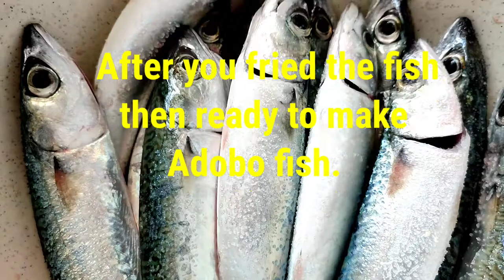Fried Fish Adobo / Ediang 2 ofwlife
Yummy, fried the fish and put garlic/shallot/vinegar/sugar/black pepper/bay leaves/ soysauce ,cook for 10mins,